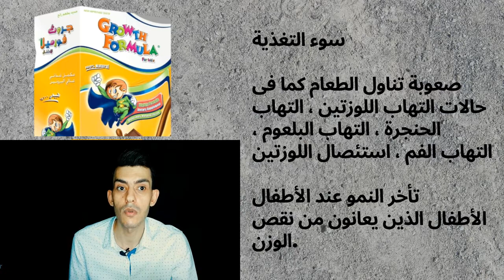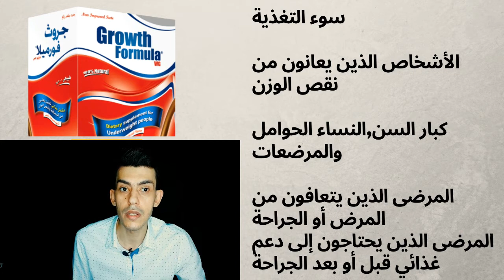كيفية زيادة الوزن | علاج النحافة | الطريقة الصحيحة لزيادة الوزن مع بناء العضلات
فية ناس كتير هدفها انها تخس لكن برضة فى ناس كتير نفسها انها تزود وزنها باى طريقة فا فى فيديو النهاردة هقولك على الطريقة الصحيحة و السحرية لزيادة الوزن و علاج النحافة نهائى

فا النصيحة السحرية لزيادة الوزن و علاج النحافة و بناء العضلات كالتالى
احصل على 700-1000 سعر حراري أكثر مما تحرقه
تناول الكثير من البروتين والدهون والكربوهيدرات في كل وجبة
استخدام الكثير من التوابل والصلصات
تناول المكسرات والقمح والأرز والفاكهة والألبان كاملة الدسم
رفع الأوزان سيساعدك ذلك على اكتساب كتلة العضلات بدلاً من الدهون فقط.
جرب تناول مكملات زيادة الوزن مثل الجروث فورميلا growth formula فهى غنية بالبروتينات والكربوهيدرات والسعرات الحرارية
جرب تناول مكملات الكرياتين فهى تساعد على بناء العضلات